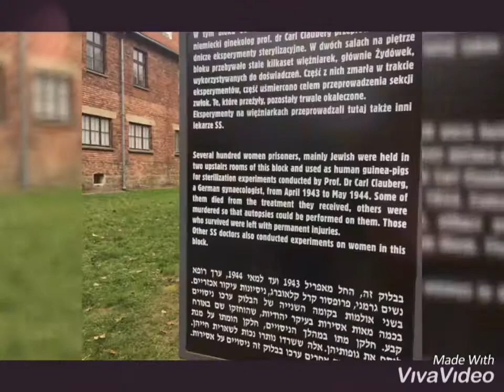โปแลนด์ เจาะลึกค่ายกักกัน สมัยสงครามโลกครั้งที่2